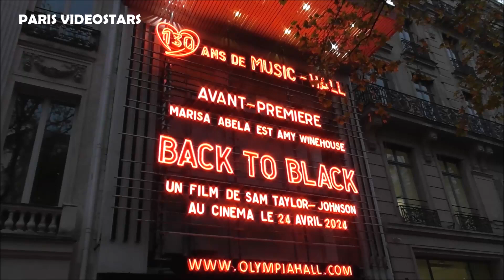Eddie Marsan @ Paris 22 april 2024 avant premiere Back to Black Amy Winehouse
Eddie Marsan @ Paris 22 april 2024 avant premiere Back to Black Amy Winehouse Paris avantpremiere BacktoBlack AmyWinehouse #